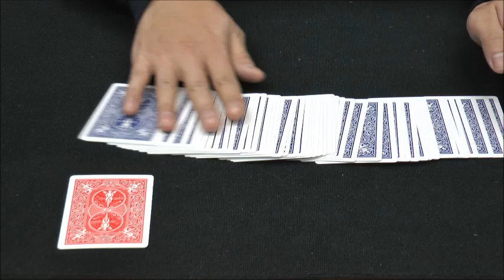超簡単・完璧な予言カード